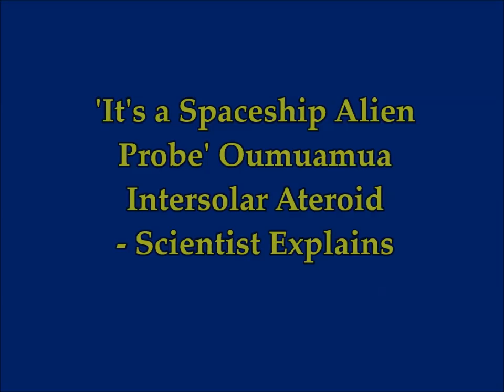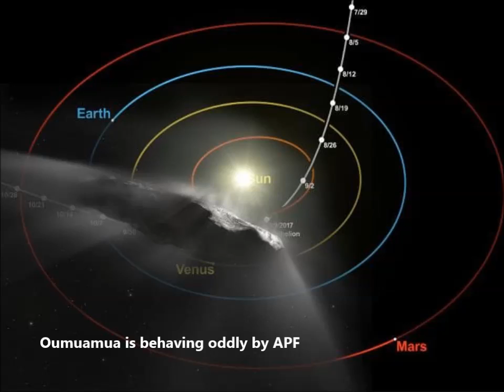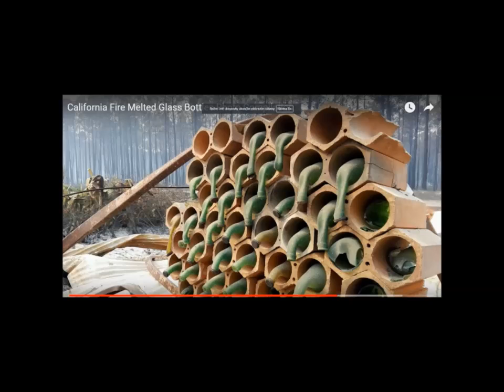It's a Spaceship, An Alien Probe' Oumuamua Interstellar Object - Scientist Explains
It's a Spaceship, An Alien Probe' Oumuamua Interstellar Asteroid - Scientist Explains
- What is ‘Oumuamua: Harvard Professor Avi Loeb defends his proposal it is an alien probe
3)  Music -Golet's slaves - Filmora music